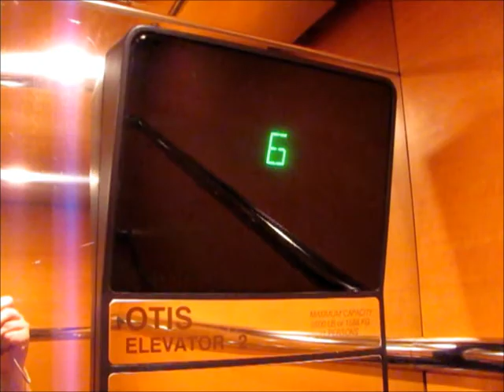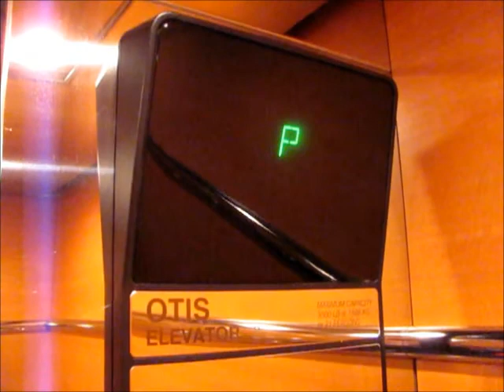Otis Series 1 Traction Elevators at the Troy Corporate Center, Troy, MI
Riding the nice elevators at the Troy Corporate Center, in Troy, MI.

TECHNICAL SPECS:
Make: Otis
Type: Traction
Capacity: 3500 Lbs./1588 Kg./21 Persons
Number of Floors: 7
Year Installed: 1999